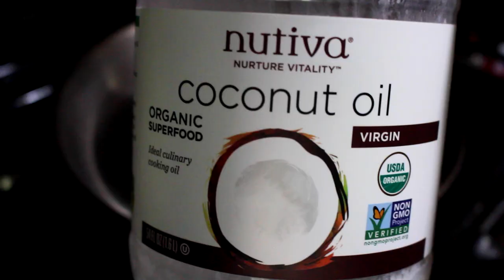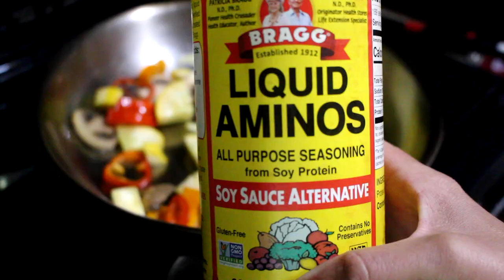Cheap meals and more money in my bank account || LIVING, EATING, & COOKING VLOG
I’ve started full-time RV life to save money! Watch my vlog about eating cheap and living healthy to learn a few tips on how to eat, cook, and live for cheap in an expensive area. I share a couple of budget-friendly recipes with you, including a cheap and easy salad recipe. Happy cooking!

00:00 Well hello again!
01:52 Anti-inflammatory egg scramble
03:44 Gardening extravaganza!
05:01 My salad philosophy
09:59 The Pacific Ocean
11:47 Foraging is fun!

KITCHEN TOOLS I USE:
○ Hamilton Beach personal blender
○ Berkey gravity-fed water filter
○ Instant Pot Duo Mini
○ Mueller toaster oven
○ Bialetti Express Moka Pot

NEW CAMERA GEAR:
○ DJI Osmo Action
○ Rhode video micro
○ Mic Adapter
○ Extension Pole
○ Camera Cage
○ 256GB Micro SDXC

BOOKS I RECOMMEND:
○ The Simple Path to Wealth by JL Collins
○ Your Money or Your Life by Vicki Robin
○ How to Be an Adult in Relationships by David Richo